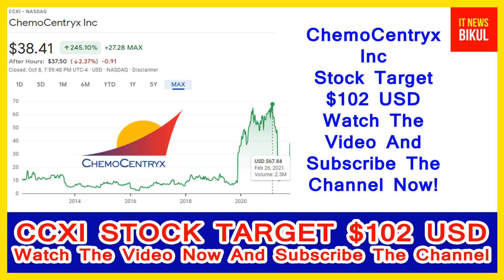CCXI Stock - ChemoCentryx Inc Stock Breaking News Today | CCXI Stock Price Prediction